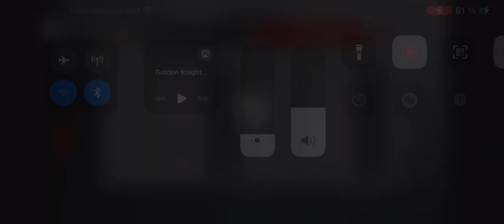Golden Knights Vs Canadiens